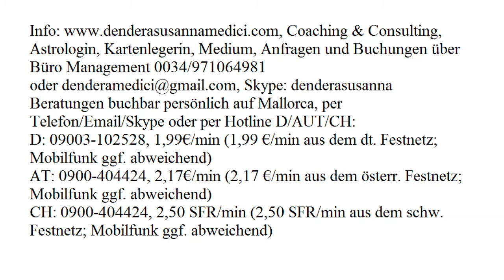Tagesenergie: 28.07.2017 (Freitag)